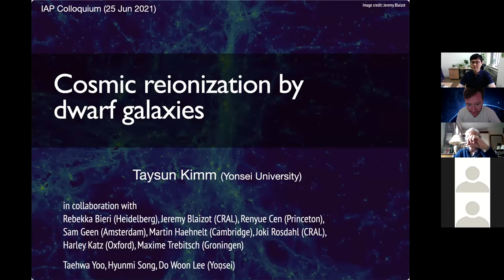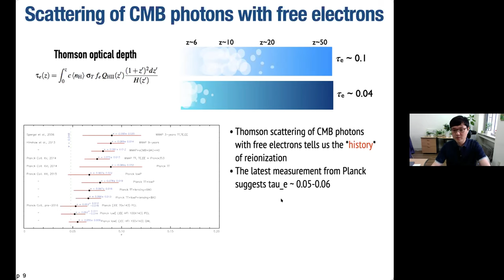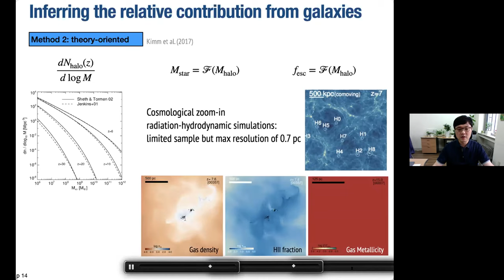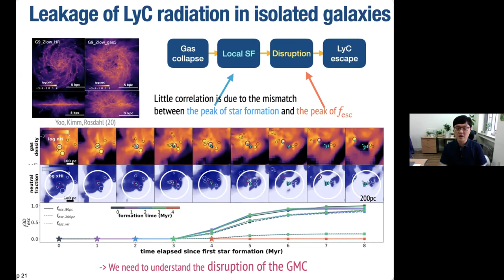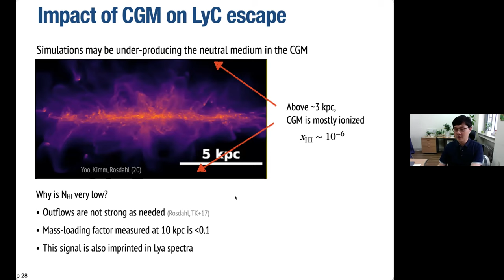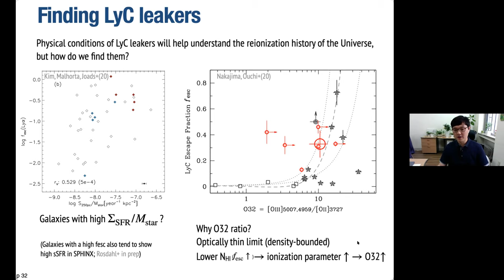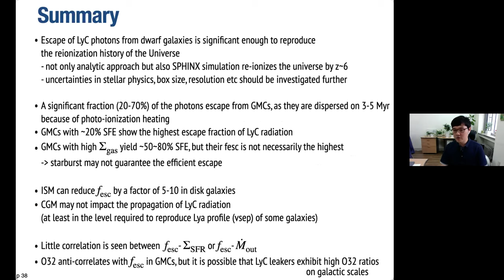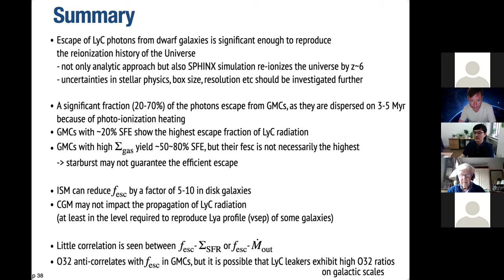Cosmic reionization by dwarf galaxies and future directions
IAP weekly specialised seminars / 25 June 2021
Taysun Kimm (Univ. Yonsei, Séoul, Corée du Sud)

Cosmic reionization is one of the largest events in the history of the Universe, but details about this process are still unknown. In this talk, I will start by reviewing the relative contributions from dwarf galaxies and AGNs, and share our recent efforts to understand the propagation and escape of LyC photons in GMCs. I will argue that LyC photons produced by young massive stars in dwarf galaxies are likely to have driven cosmic reionization, and discuss several emission line-based methods to find LyC leakers. I will end my talk by discussing potential impacts of the clumpy CGM on reionization and future directions of numerical studies.